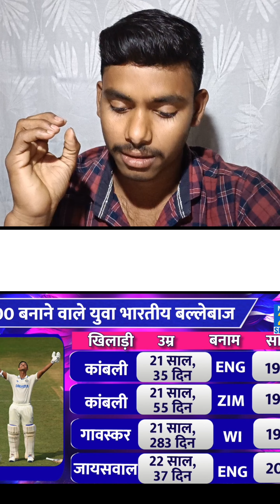INDVSENG 2ND TEST YASHASVI JAISWAL ने DOUBLE CENTURY BANAYA और एक महा रिकॉर्ड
Jaiswal Ne Kamal Ke ballebaji ki
Jaswal Ne dohra shatak Lagaya aur Kai Sare new record
Ek Shandar team India Tak ka score Lekar Gaya aur aur team 396 ke score per pahunchaya